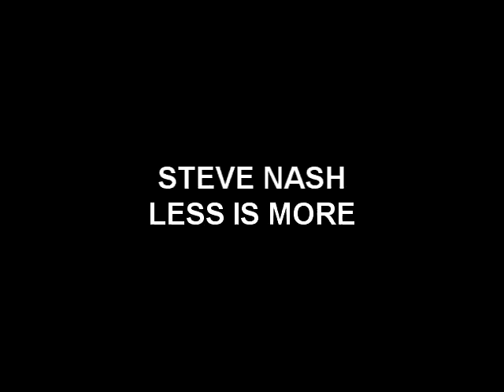Steve Nash Attacking Off the Dribble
Takeaways for players:
1. Less is more- The best make it look simple. Do more with less dribbles
2. Play North and South basketball- Use straight lines, starts and stops
3. Freeze 'em- Make 1 move right at your defender's face and go.
5. When you can really shoot, your defender is always off-balance
6. Cut of your defender when you go by. (Sever their angle and get them on your back)
7. When you have a habit of just blowing by, the D will tend to give you all the space you need to pull up